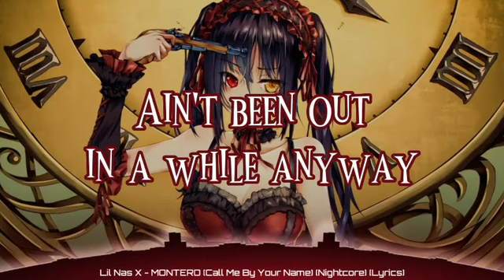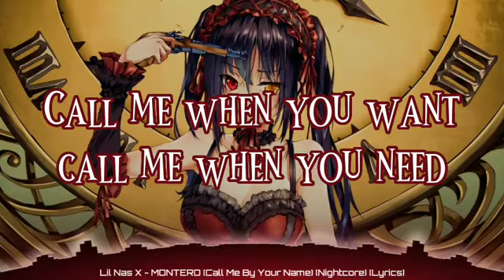Lil Nas X - MONTERO (Call Me By Your Name) (Nightcore) (Lyrics)